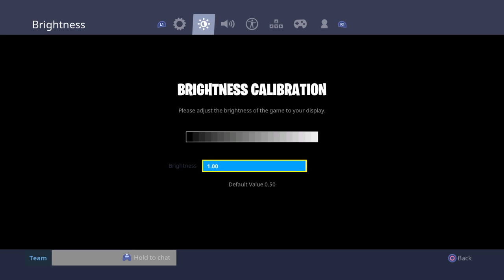Welcome To abdul's curry shop